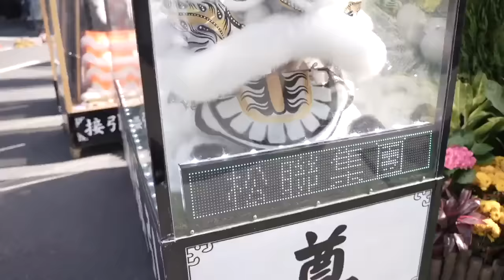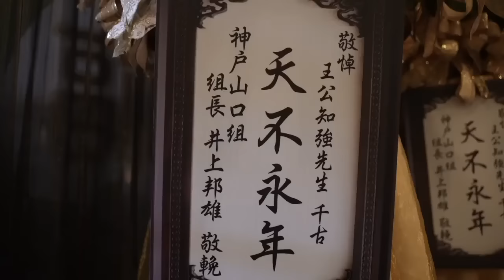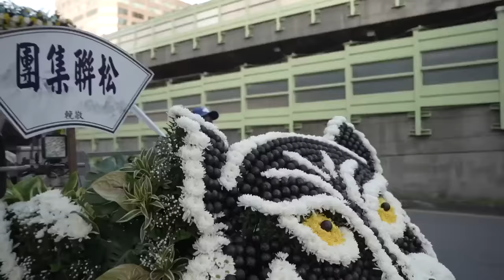The funeral for gang leader from one of the largest gang in Taiwan.